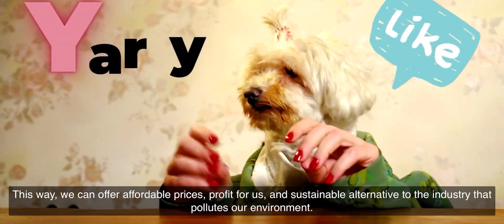Nikol & Jakub - Yarty (Your Party)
Innovative idea offering sustainable alternatives to the existing festive market. We design high quality party decorations made from fashion waste materials. People can benefit from pre-made theme packages for every occasion and age group with the options to buy or simple rent the experience. Every theme will also include unique games, personalised music playlists and much more to make each package a memorable event.